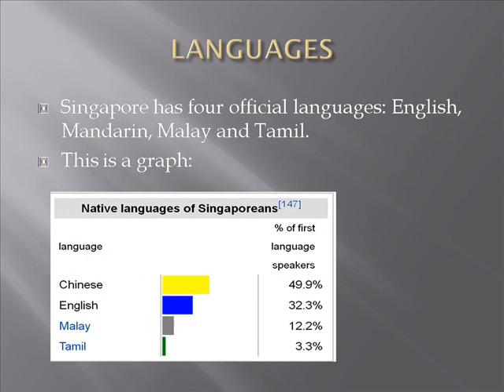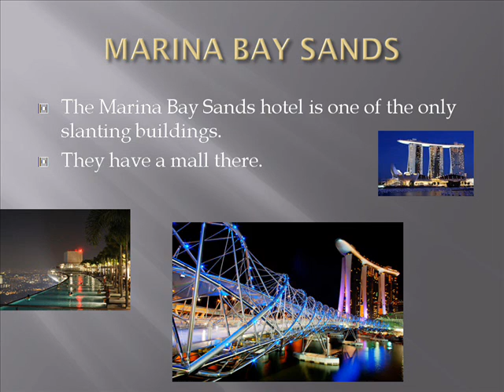Calix Tan and Lim Jet Ren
Calix Tan and Lim Jet Ren are applying multimedia, internet and creativity skills to present their chosen countries.